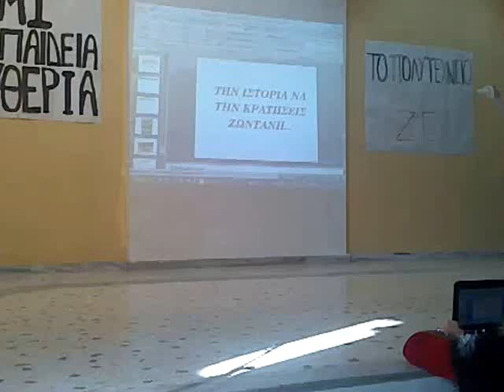1ο Γυμνάσιο Αχαρνών,17 Νοέμβρη 2013